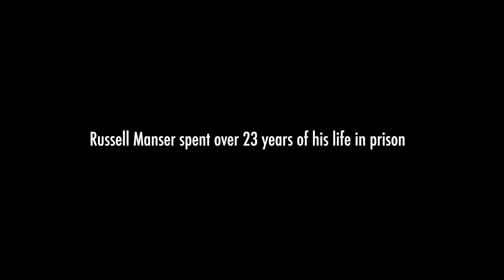RUSSELL MANSER - THE STORY (BANK ROBBER / HEROIN / ABUSE)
Russell Manser grew up in Lethbridge Park, a low-socio economic suburb within the Mount Druitt Estate in Western Sydney.

He admired criminals from a young age which led him down a path of crime. During his first incarceration at Daruk, the notorious juvenile detention centre in Windsor, he was sexually abused numerous times which led to a life of trauma, drugs and anger.

Russell was later committed by a Children’s Court Magistrate to the adult Long Bay Jail, despite having just turned 17 years old.

On his first night at Long Bay, he was housed with convicted pedophiles who sexually abused him repeatedly. His abusers would also inject him with heroin, which later led him down a path of addiction.

Follow @russell_manser on IG
Follow @voice_of_a_survivor on IG
Follow @zoku_creative on IG